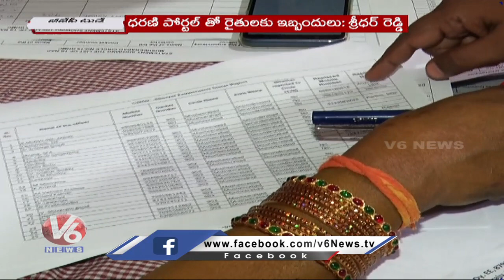BJP Today : Bandi Sanjay Jagtial Tour | Civil Aviation Research Centre|NVSS Prabhakar On Kavitha |V6